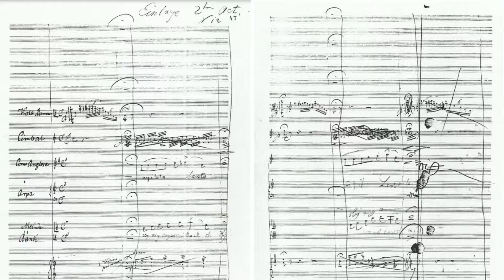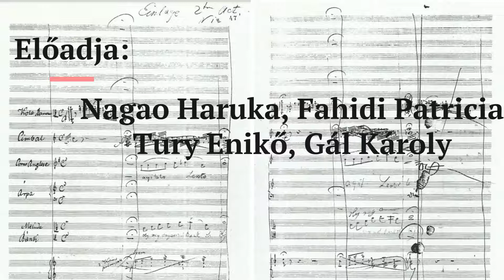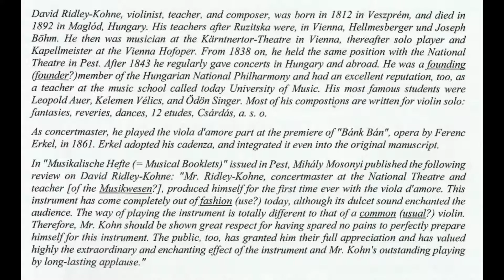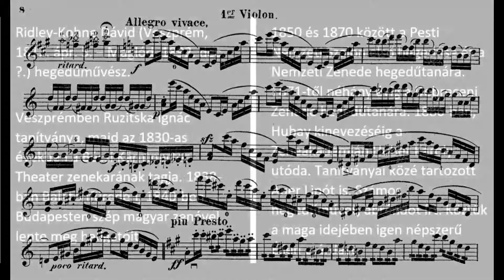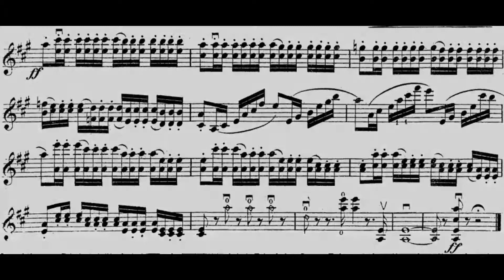4 VIOLINS Ridley-Kohne Dávid Rondo Hongrois - Magyar Rondó négy hegedűre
Ridley-Kohn Dávid:  Rondo Hongrois pour quatre violons
Közreműködik:
Nagao Haruka
Fahidi Patricia
Tury Enikő
Gál Károly

Koncertfelvétel
2021